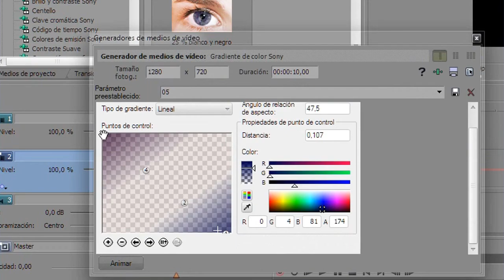coloring ☮ #131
Credits: xwonderstuck (jess fletcher)